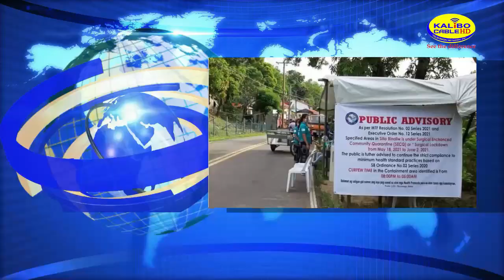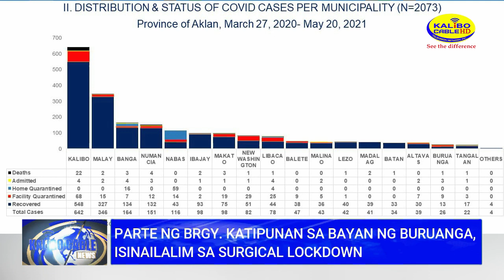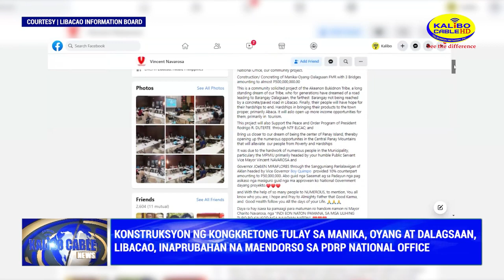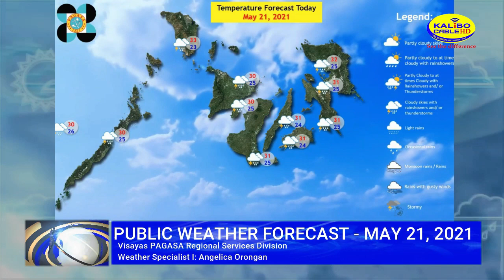KALIBO CABLE NEWS| MAY 21, 2021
Today's News:

- Limang pulis na naka-assign sa bayan ng Buruanga, nakaharap sa reklamong pananakit sa kapwa pulis

- May-ari ng vulcanizing shop, binaril ng kostumer na isang miyembro ng Bomb Squad

- Brgy. Poblacion, Kalibo Officials, gumawa ng ordinansa para sa paglimita ng mga mass gatherings sa bayan ng Kalibo

- Parte ng Brgy. Katipunan sa bayan ng Buruanga, isinailalim sa surgical lockdown

- Mga essential travellers, pinapayagan na makapasok sa probinsya ng Aklan mula sa NCR plus.

- Konstruksyon ng kongretong tulay sa Manika, Oyang at Dalagsaan, Libacao, inaprubahan na maendorso sa PDRP National Office

- PAG-ASA-Weather Forecast